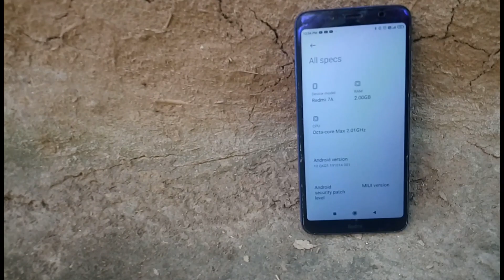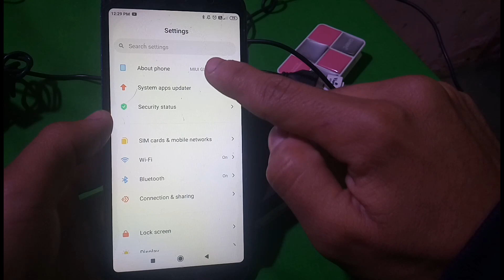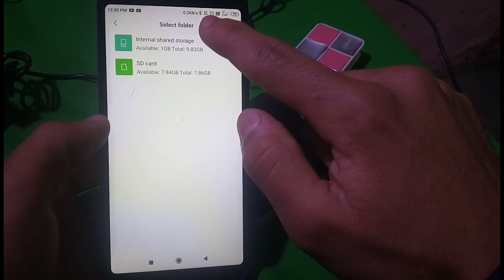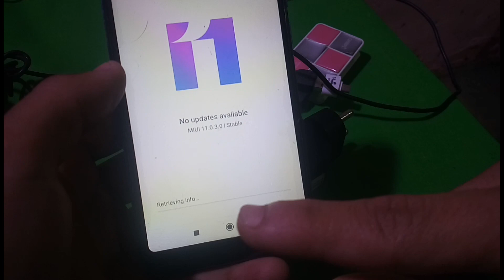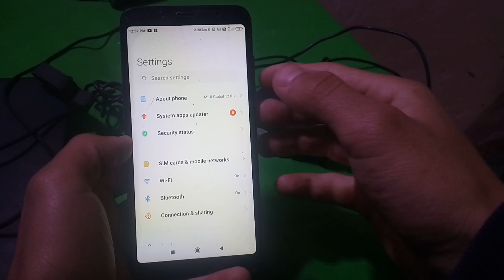Redmi 7A Miui 12 - Official Rom & Installation Process | Step By Step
(TOPICS COVERED)
Redmi 7a miui 12, Redmi 7a miui 12 update, Redmi 7a update, redmi 7a miui 12 rom download, redmi 7a miui installation process.

Hello Namaskar Doston Aaj Ke Iss Naye Aur Interesting Video Mein Apka Sawagat Hai Aaj Mene Apko Redmi 7a ke liye miui 12 installation Ka Pura Process Samjh Diya Hua Hai Jisse Aap Kaafi Ache Tarike Se Miui 12 India Rom Ko Apne Redmi 7a mein daal Sakte hain Mujhe Umeed Hai Ki Apko Ye Video Pasand Jarur Aane Wali Hai Ki.

This content is copyrighted. avoid for commercial use !